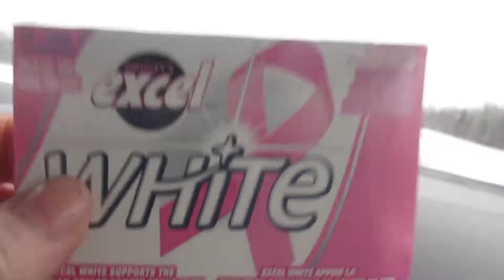Still Haven’t Bought A Truck! December 30, 2017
Trip to Truro, used truck shopping and a drive through Wentworth Valley.